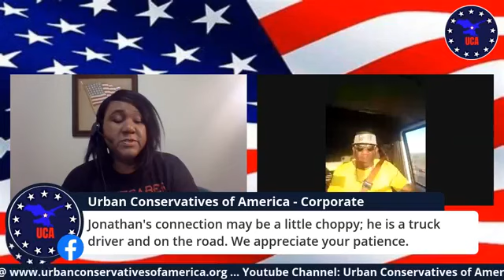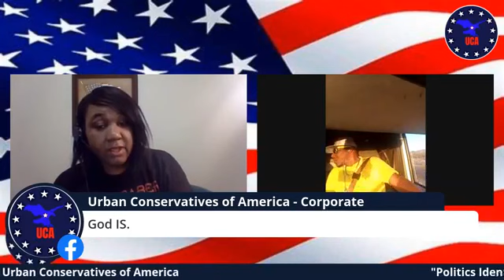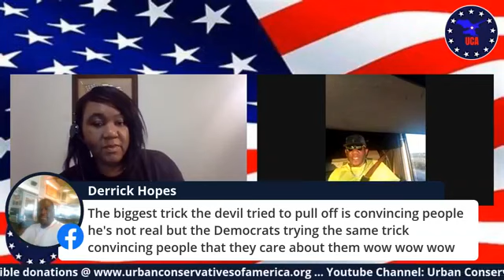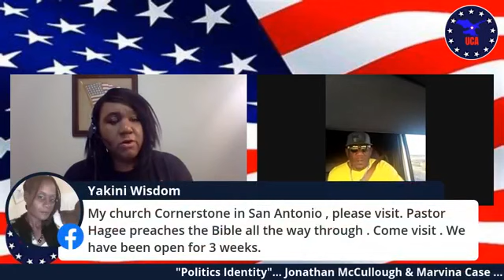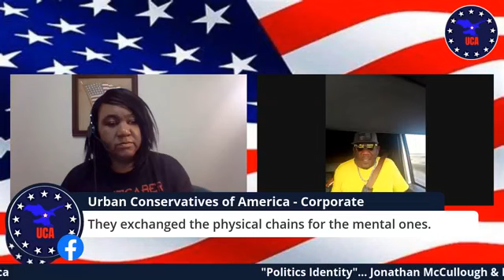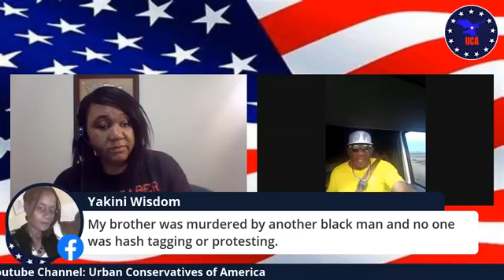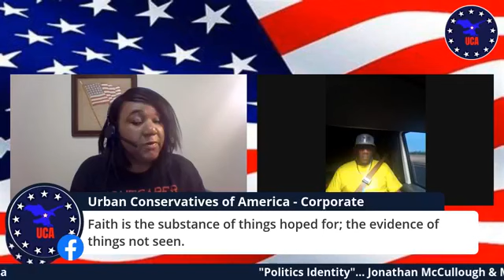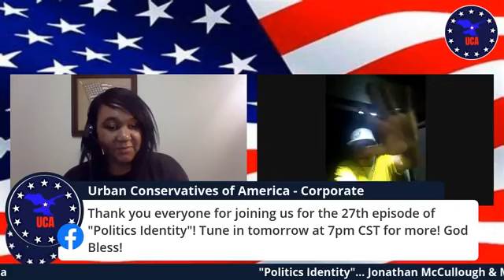Politics Identity - Episode 27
Jonathan McCullough Sr. and Marvina Case discuss the current climate in America.